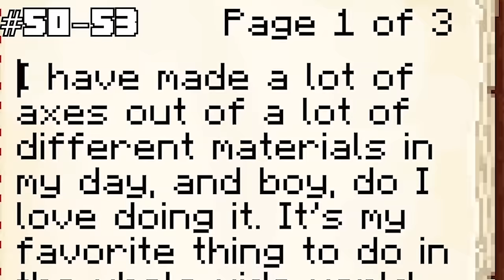I Survived 1000 DAYS as an ELEMENTAL WOLF in HARDCORE Minecraft! - Elemental Adventures Compilation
In this video, I, Zozo attempt to survive 100 days as an Elemental Wolf in Hardcore Minecraft! I’ve been blessed with the power of the elements, but what should I do with them? Watch as the mystery unfolds, and I destroy the evil taking over the land!

0:00:00 100 DAYS as an ELEMENTAL WOLF
0:39:17 100 DAYS as an ELEMENTAL MONEKY
1:16:37 100 DAYS as an ELEMENTAL LAND SHARK
1:50:57 100 DAYS as a FIRE GODZILLA
2:29:13 100 DAYS as a FIRE EEL
3:01:03 100 DAYS as a FIRE RABBIT